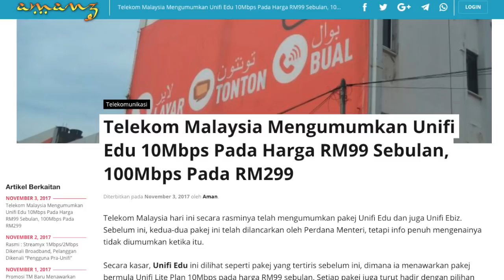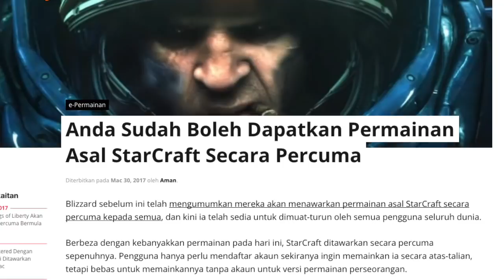Amanz24 - Moto G5s Plus, Unifi Edu, StarCraft 2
Amanz24 merupakan rangkuman dunia teknologi sepanjang 24 jam yang lepas. Pada hujung minggu semalam, terdapat berita CEO Maxis akan meninggalkan syarikat tersebut pada tahun hadapan.

Selain dari itu, Lenovo Malaysia telahpun mula menawarkan Moto G5s Plus dan juga Moto X4 untuk pasaran tempatan. Bagi anda yang masih bergelar pelajar, terdapat pelan Unifi khusus untuk anda yang dinamakan Unifi Edu.

Akhir sekali StarCraft 2 : Wings Of Liberty bakal ditawarkan secara percuma pada 14 November ini.